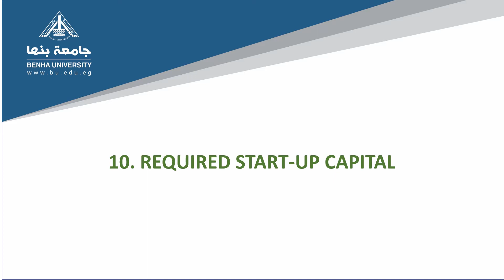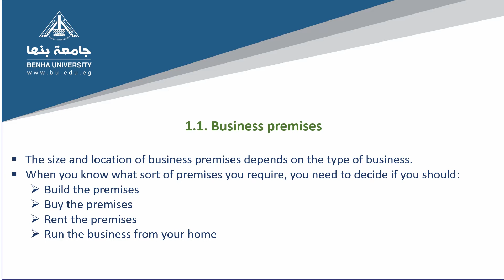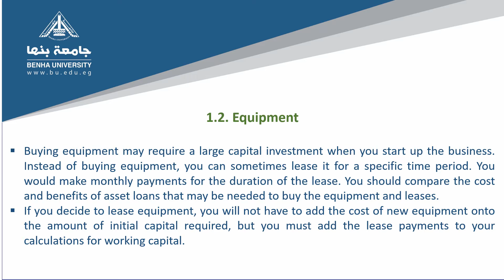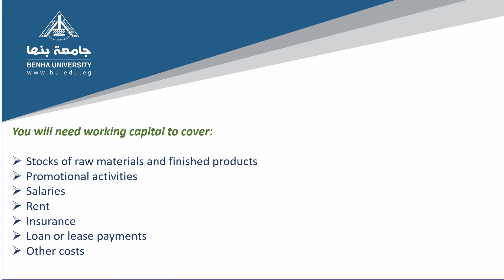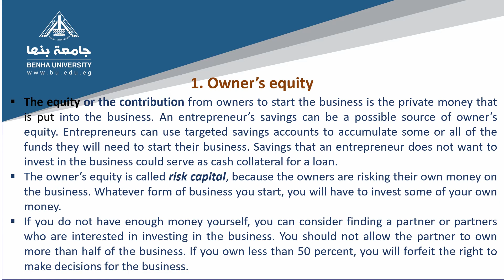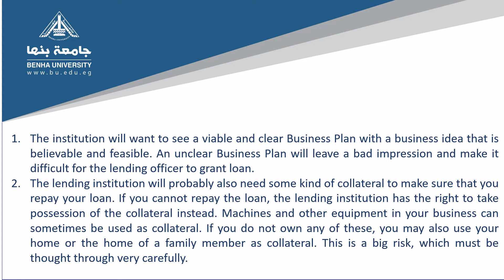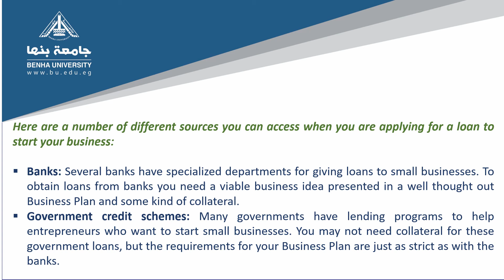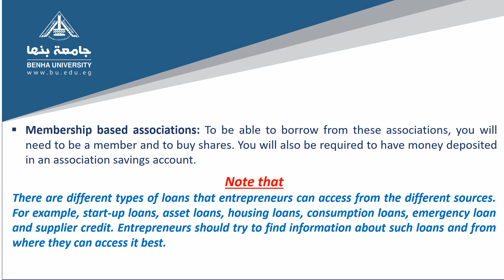د محمد عبدالوكيل إدارة المشروعات الصغيرة 10 الفرقة الثانية إنجليزي الأربعاء 30 12 2020